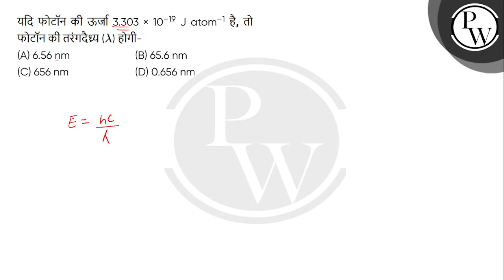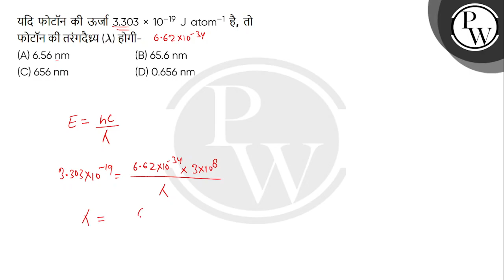यदि फोटाॅन की ऊर्जा 3.303 &times; 10&ndash;19 J atom&ndash;1 है, तो फोटाॅन की तरंग दैर्ध्य&nbsp;....